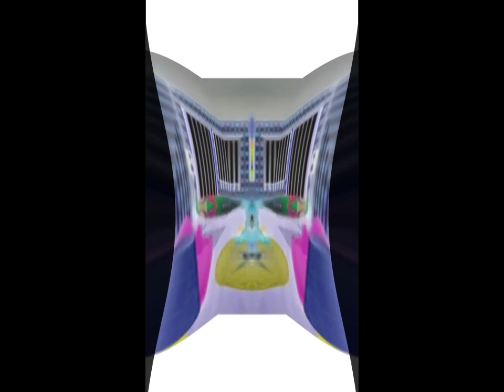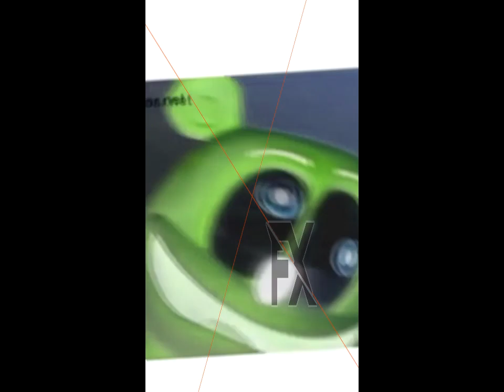Sagawa1gou Nuki Nuki Gummy Bear Challenge TikTok Video Effects (DON'T TAKE THIS DOWN)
Credit to Sawaga1gou and the Official Gummy Bear Channel for the video, but don't take this video down

Created on:
Audacity Versions
BlueStacks5
Wrapper Offline
GoAniFire
Wrapper Online Gold Replit
VideoMeld
Capcut 1.6.1
G'MIC Plugins
Pixelan Plugins
Zenote Plugins
VST Plugins
VideoPad
Alight Motion
Exagear Windows Emulator (Wine)
Balabolka
Puffin Browser

Created with Sony Movie Studio Platinum 12.0 (Build 1184) 64-bit, IL Vocodex, Bitcrusher, Orange Vocoder and NewBlue Earthquake